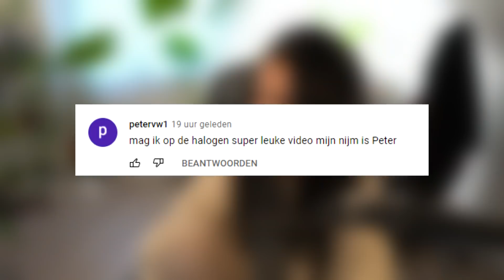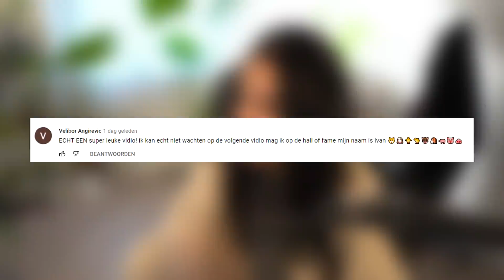Minecraft, Maar We Spelen Squid Game!😱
In onze Minecraft survival genaamd Tropische Survival aflevering 37 komen wij terecht in de squid game! Gaan we dit redden en zeldzame items krijgen?